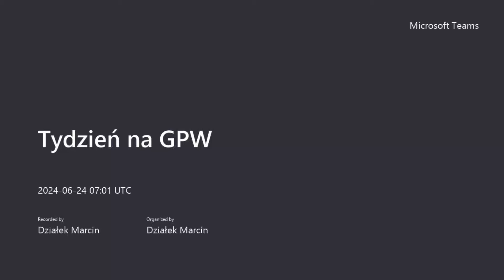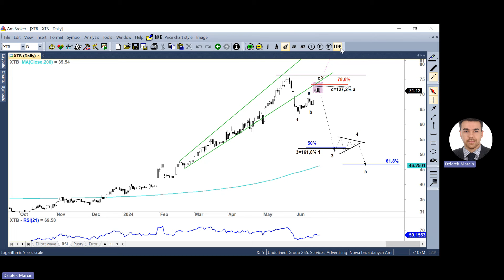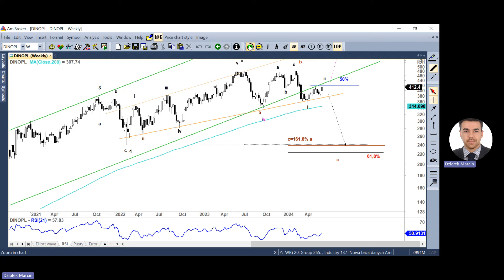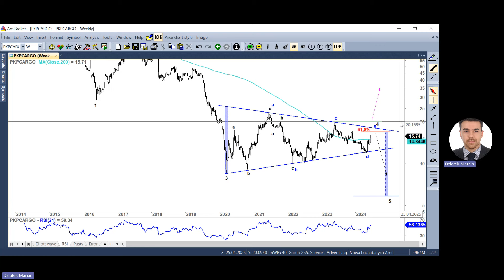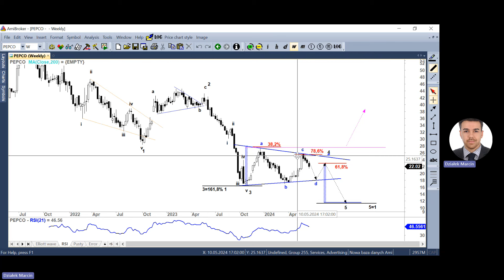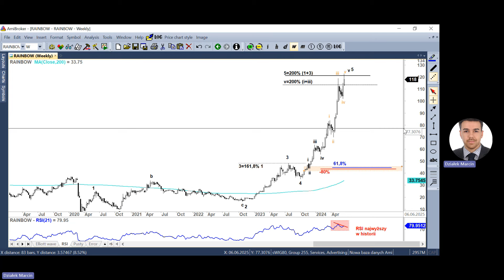Tydzień na GPW - 24.06.2024